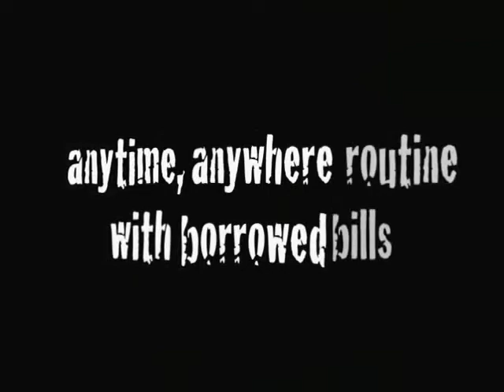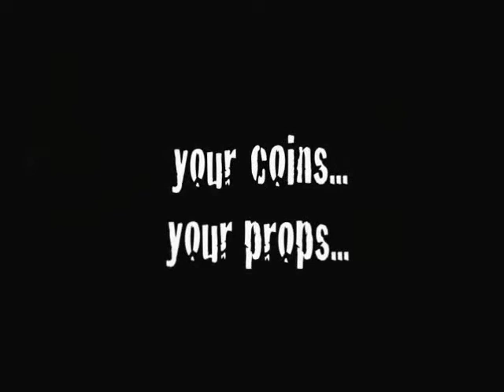Clean Thru - Clear Thru by Lonnie Chevrie and Kozmo Magic - DVD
Clean Thru/Clear Thru is the perfect anytime, anywhere routine with borrowed bills... a routine that will highlight your amazing magical powers ANYTIME someone asks. When you don't have your cards, your coins, your props you need an impromptu miracle and this is it. If you are a stage performer and ... For More Details and Purchase,